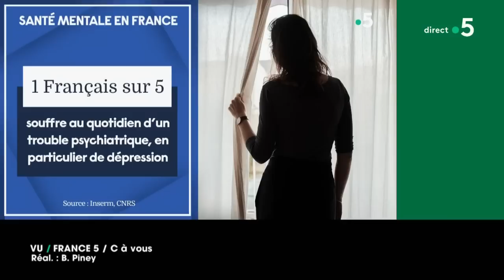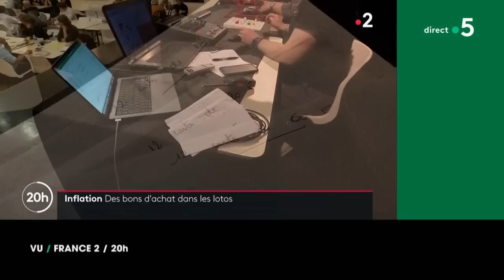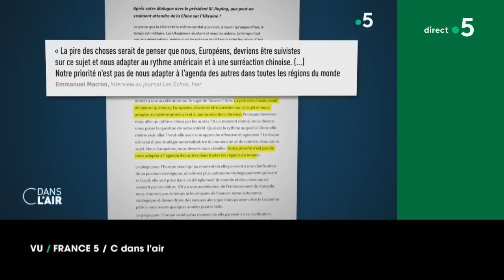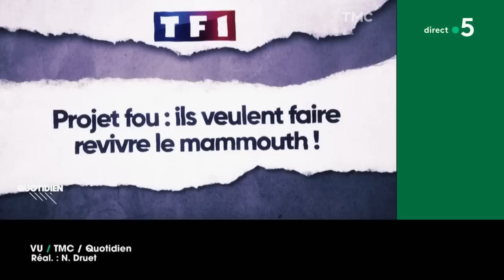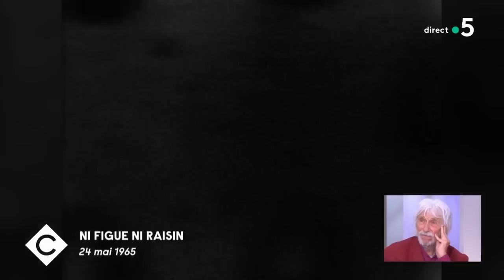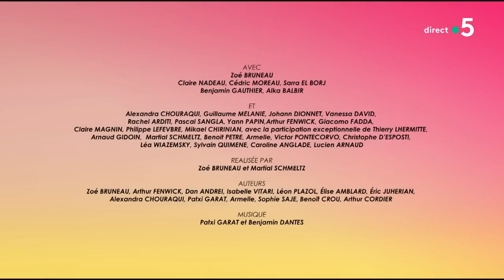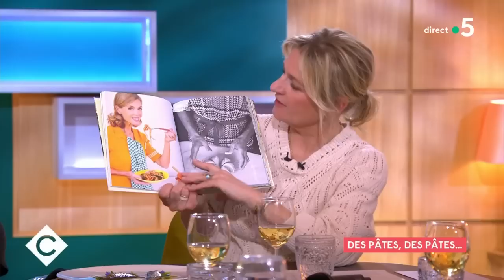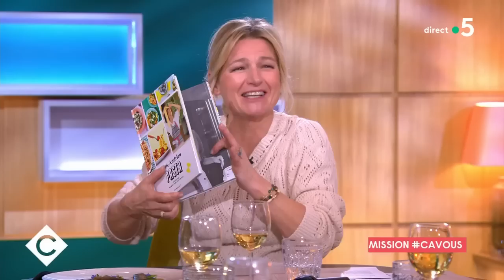Pierre Richard, Philippe Katerine et Julie Andrieu - C à vous - 11/04/2023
Au programme de C à vous la suite :

Invités : Pierre Richard et Philippe Katerine
• Pierre Richard et Philippe Katerine, les complices
• P. Richard et P. Katerine : les plus beaux pour V. Bedos !
• P. Richard et P. Katerine : les plus beaux pour jouer !

La chronique enchantée - Sandrine Sarroche veut faire pleurer les invités

L’Oeil de Pierre - La bande originale de Basquiat

Suite interview :
• Attention, acteurs décalés
• La chèvre forever
• Philippe Katerine, 30 ans de scène
• Pierre Richard, la poésie en bandoulière
• Pierre Richard et Philippe Katerine : on adore !

Invitée : Julie Andrieu
• Des pâtes, des pâtes…
• Les pâtes, Julie Andrieu en fait tout un plat

• Pâques à la Maison-Blanche : tenir par la main un lapin géant
• Macron continue de profiter de sa Smartbox officielle
• Bonne ambiance entre Fabien Roussel et Jean-Luc Mélenchon... et Apolline de Malherbe
• Week-end interminable du Parti Communiste
• Cnews et le pétage de câble sur les pâtes inclusives